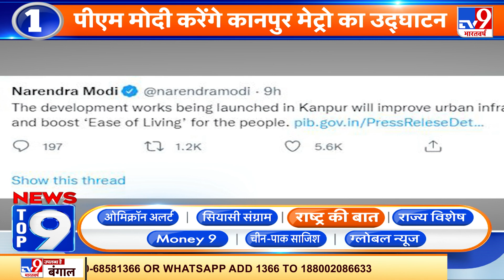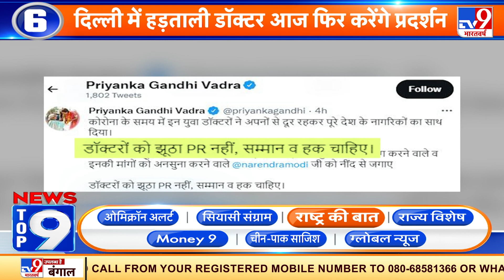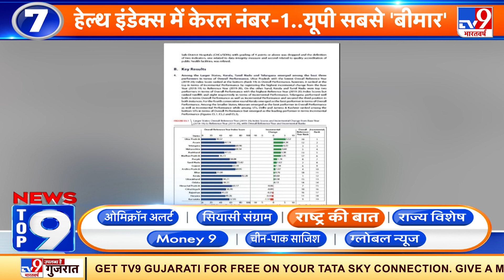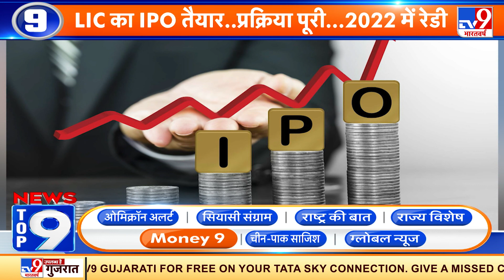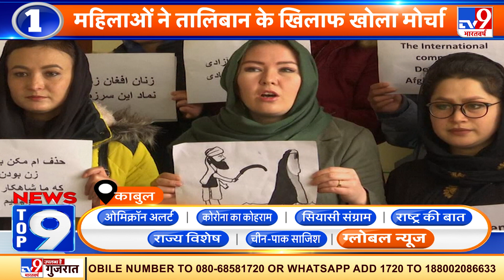News Top 9 में देखें राष्ट्र, सियासी संग्राम, Omicron और राज्य से जुड़ी बड़ी खबरें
देश में हर दिन कोरोना के नए वैरिएंट ओमिक्रॉन की रफ्तार तेज होती जा रही है. संकट बड़ा है. दिल्ली, उत्तराखंड,कर्नाटक समेत दस राज्यों में नाइट कर्फ्यू का दौर फिर से लौट आया है. केरल में 30 दिसंबर से 2 जनवरी तक रात दस बजे से सुबह पांच बजे तक का नाइट कर्फ्यू रहेगा. प्रधानमंत्री मोदी आज करेंगे कानपुर का दौरा, मेट्रो का करेंगे उद्घाटन. इत्र कारोबारी पीयूष जैन के कानपुर-कन्नौज की रेड कितने की काली कमाई उजागर हुई.